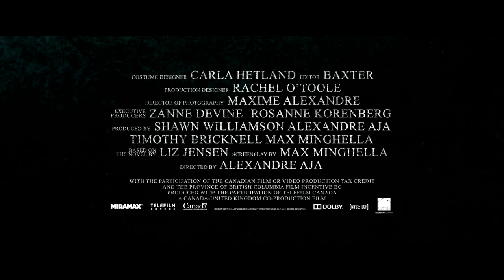The 9th Life of Louis Drax (2016) Official Trailer (HD) Alexandre Aja, Jamie Dornan, Aaron Paul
Directed by: Alexandre Aja
Release date: September 2, 2016 (US)(Limited)

Begins on Louis Drax’s 9th birthday, when he miraculously survives a near fatal fall. His doctor Allan Pascal (Jamie Dornan) finds himself tangled between his professional responsibility and his growing affections for the boy’s mother (Sarah Gadon), a fragile young beauty. When Louis’ father (Aaron Paul) comes under suspicion, Pascal realizes other mysterious forces may be at work.